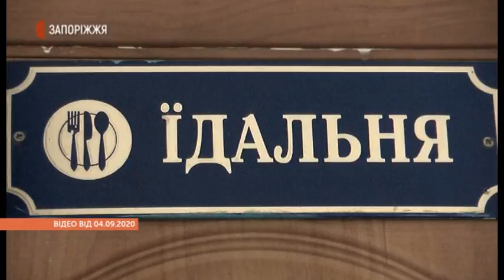Новини - Інклюзивний освітній простір у Балабиному - 07.10.2020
Другий набір дітей із особливими освітніми потребами почав навчання в Балабинському навчально-виховному комплексі «Престиж». Проєкт зі створення інклюзивного освітнього простору тут стартував у 2016-му році. Нині всі класи в навчальному закладі – інклюзивні. Про свої педагогічні напрацювання протягом 4-х попередніх років журналістам Суспільного розповіли вчителі, які закладали основи нової моделі освіти в гімназії.